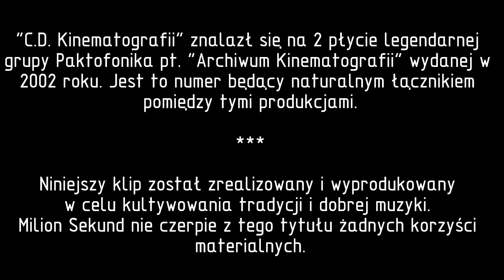Paktofonika - C.D. Kinematografii [UNOFFICIAL VIDEO]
Tytuł: C.D. Kinematografii
Wykonawca: Paktofonika
Album - Archiwum Kinematografii